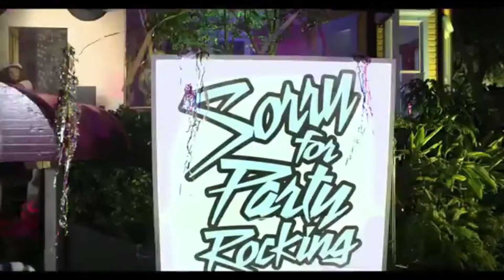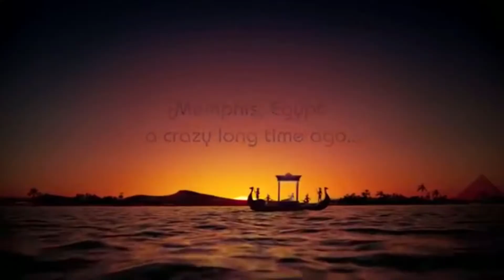Songs But its Just AYY, Ohh, and UiHH - Isaac476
( ͡° ͜ʖ ͡°)